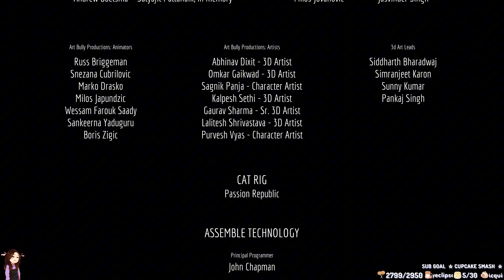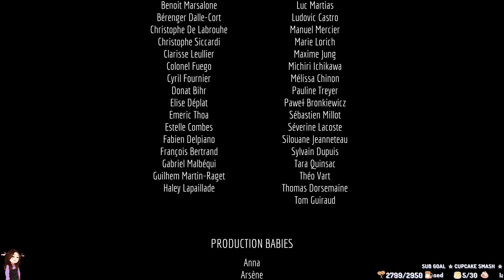STRAY Gameplay Part 2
and the VODs or parts will be uploaded here :DD
Stream VOD 13AUG24